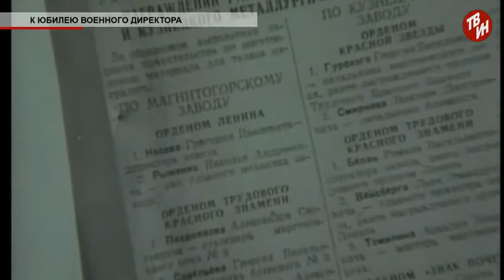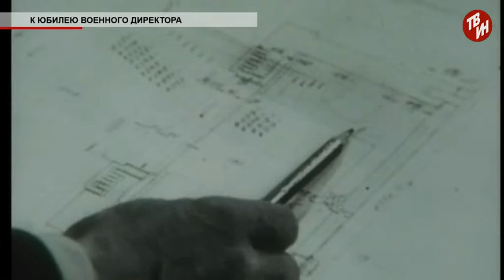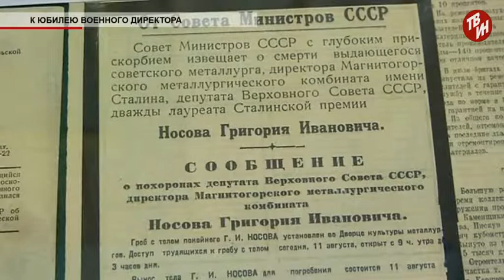Время местное - К юбилею военного директора